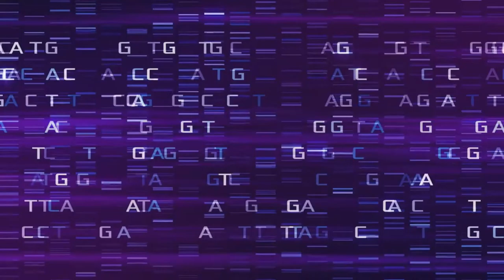S.P.H.E.R.E by EL.11.RA : Quantum BioHealth, Energy Medicine, DNA & Cellular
Not just any healing...